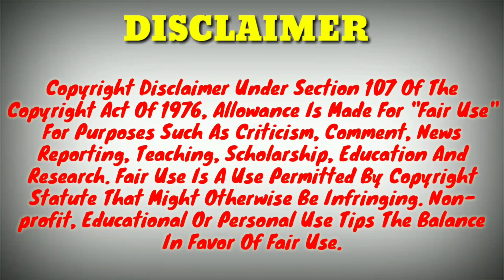Toyota Hyryder Price Comparison 2023|Toyota Hyryder Price Hike 2023|Toyota Hyryder PriceIncrease2023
About This Video 👇

Hi guys, today in this video I will compare the old price and new price of Toyota Hyryder Price Comparison 2023. Toyota Hyryder Price Hike 2023. Toyota Hyryder PriceIncrease2023. Thank you it's Indian Automobiles.